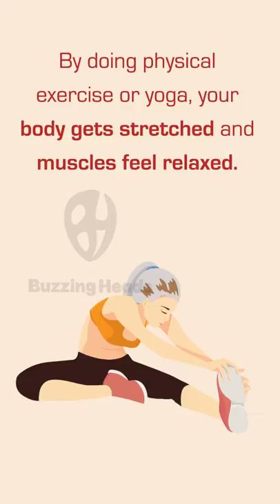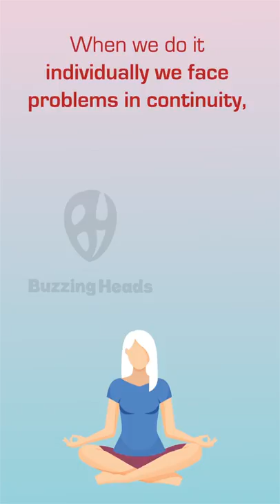Animated Explainer Video Yoga and Benefits | For Ashiana Housing Limited